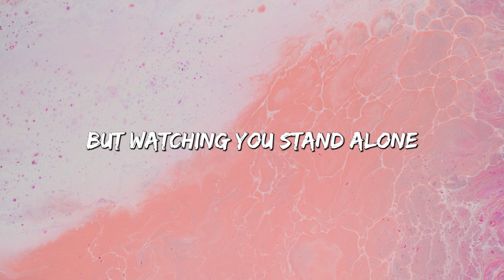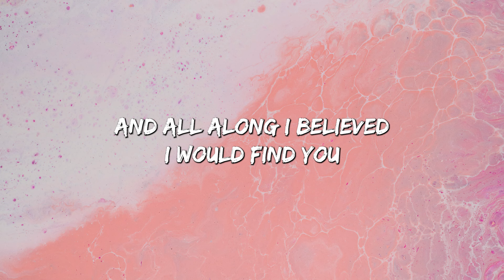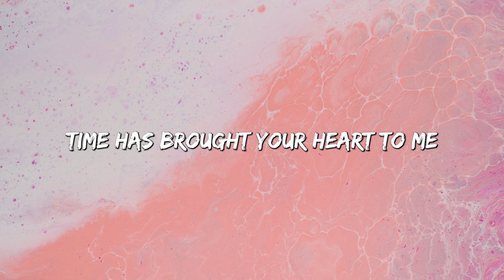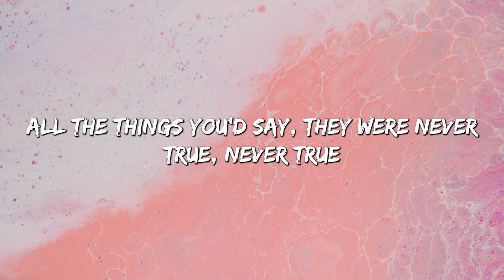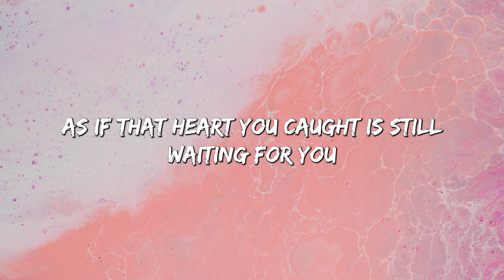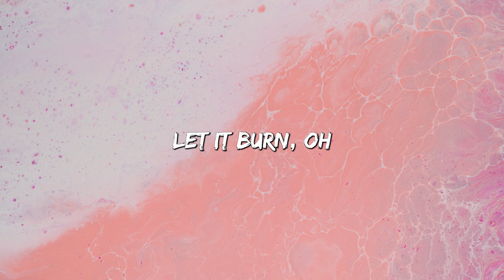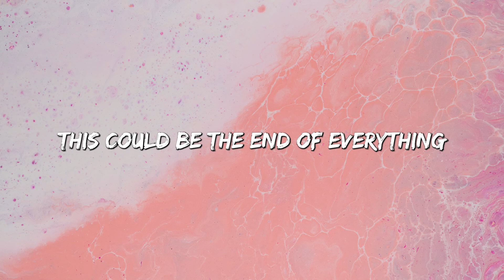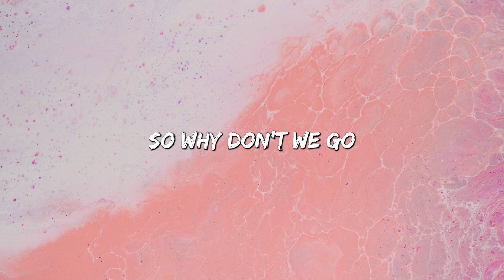A Thousand Years - Christina Perri (Lyrics) || Adele, Keane (Mix Lyrics)